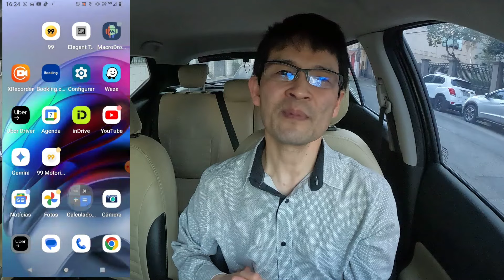COMO PEGAR AS MELHORES CORRIDAS ? (Sorte ou Posicionamento)